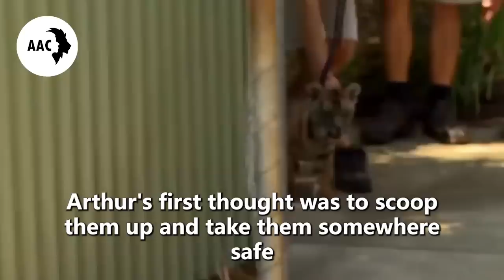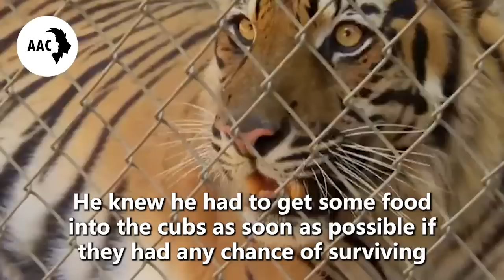Mother Cat Adopted A Tiger Cub, Just Watch Years Later What Happened to Them!